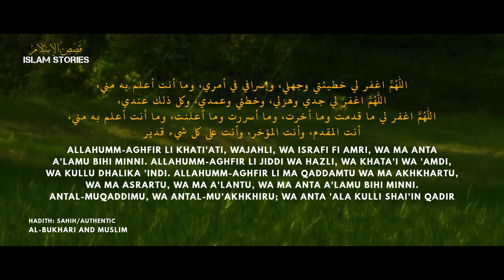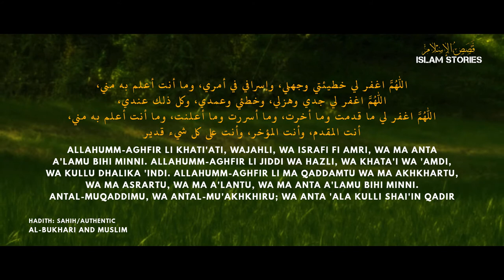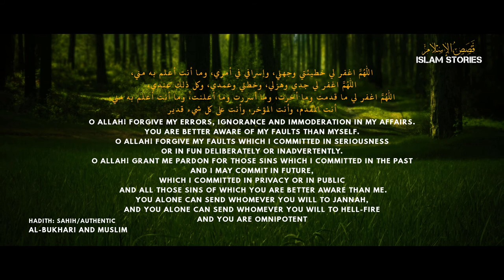The Prophet ﷺ used to supplicate this Dua (Supplication)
THIS WORK IS SADAQA JARIYA – CONTINUOUS CHARITY INSHA’ ALLAH.

PLEASE FEEL FREE TO REUPLOAD OUR VIDEOS TO YOUR CHANNELS STRICKTLY UNDER THE FOLLOWING CONDITIONS:

- DO NOT ADD, REMOVE, MODIFY, BLUR OR COVER ANY PART OF OUR VIDEOS INCLUDING OUR LOGOS AND REFERENCES. JUST REUPLOAD THEM AS DOWNLOADED.

- PROVIDE A LINK TO OUR CHANNEL AS THE ORIGINAL CREATOR BOTH IN DESCRIPTION AND PINNED COMMENT.